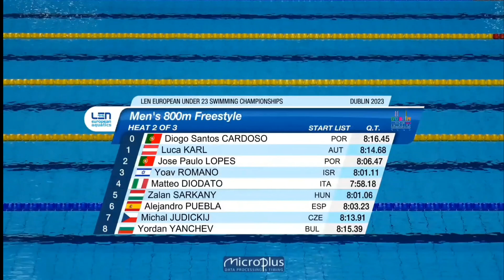800m Freestyle MEN ~ Heat 2 ~ LEN Swimming U23 European Championship Dublin 2023